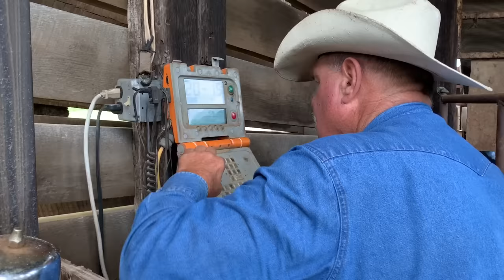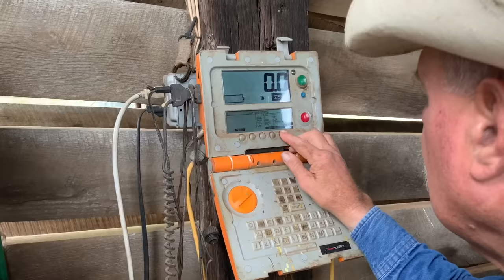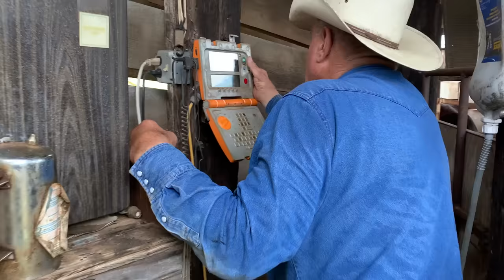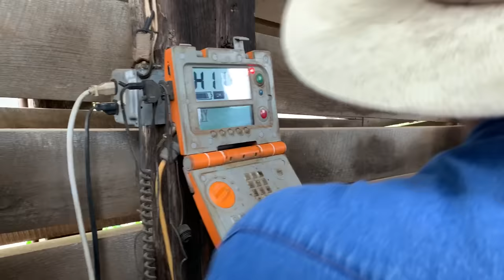An (Almost) Perfect Weaning Day!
We finally got the first group of calves weaned and it went *almost* perfect. Calves will be calves. 🙃🙃 On to more hay next, then back to weaning and working more cows. Still looking for rain! Hope everyone is staying safe and well and cool in the heat. Best to you all and thank you for being here!